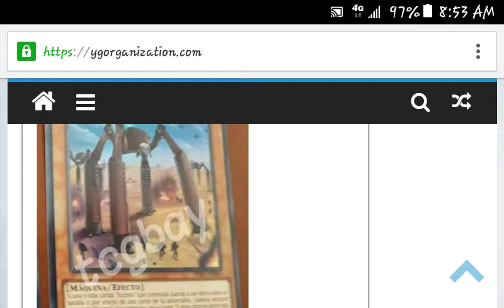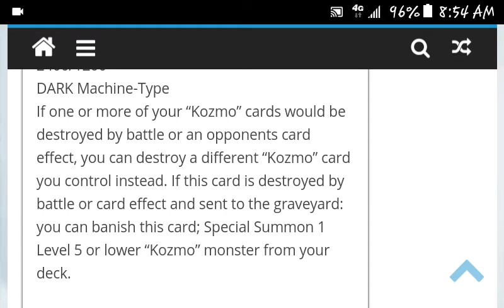[YUGIOH News] Last kozmo card leaked! It also has a good effect! Wow Konami...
The last kozmo card, and even this card is good!